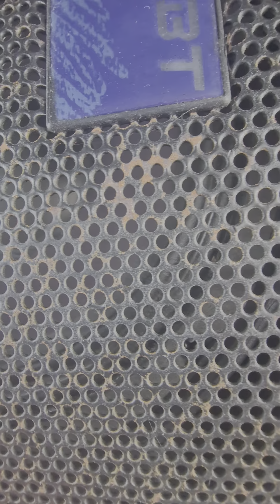don't buy FBT speakers